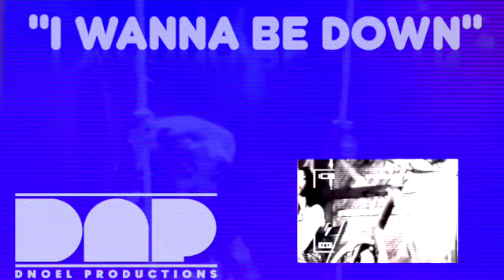Brandy - "I Wanna Be Down" (DNoel: The 90s Experiments, Experiment Three)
1994!  Brandy makes her grand entrance with her first single setting of an amazing career!  Put my spin on that very single!

Thank ya'll SO much for coming through! :-)